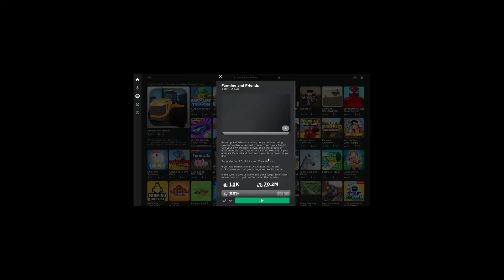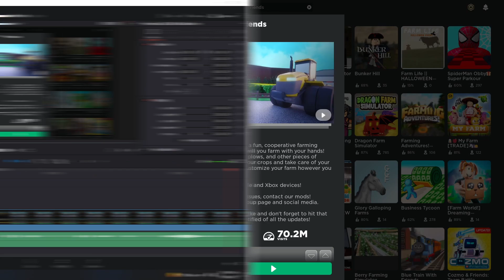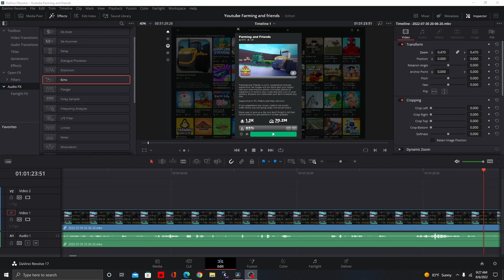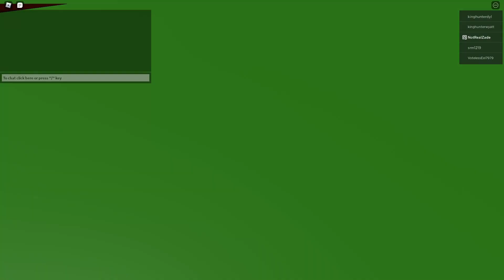Playing Farming And Friends in *ROBLOX*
I hope you enjoy today's video. I was very lazy at editing this LOL